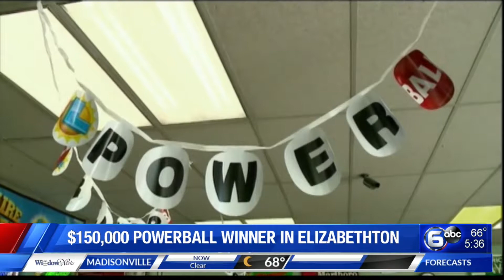$100,000 Powerball ticket sold in Elizabethton